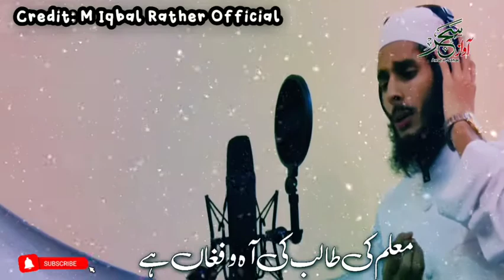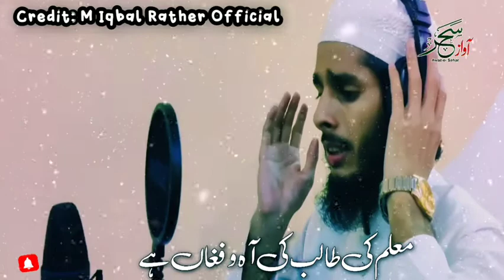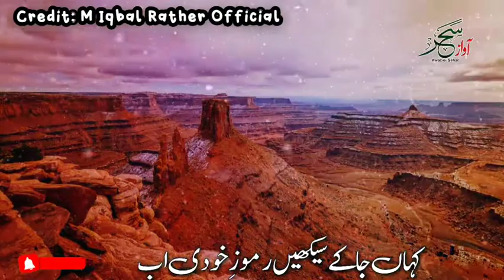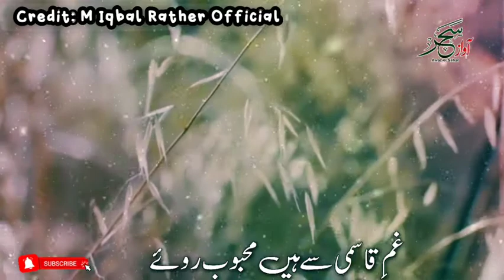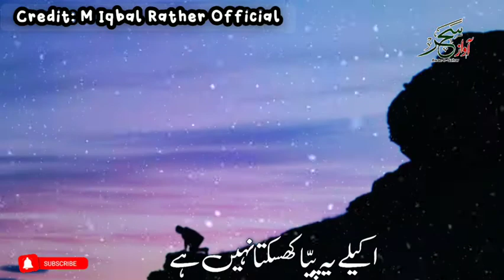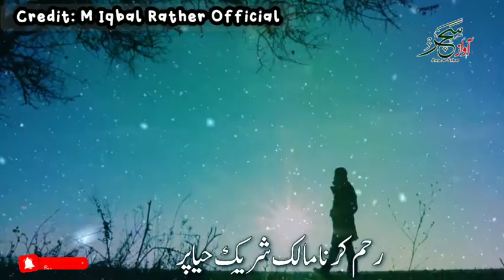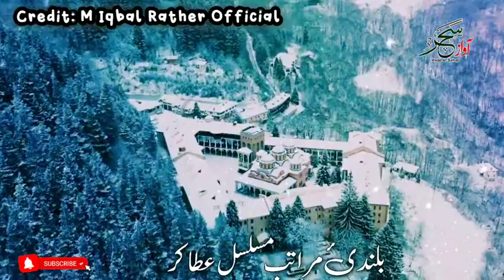Marsiya On Hazrat Mufti Faiz Ul Waheed Sahib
Video Credit: M Iqbal Rather Official  (YouTube Channel)